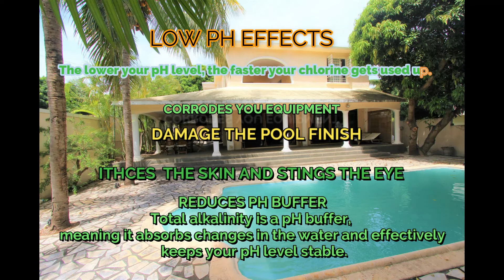HIGH/LOW PH, CHLORINE EFFECTS ON SWIMMING POOL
HIGH /LOW PH AND CHLORINE TO SWIMMING POOL EFFECTS.
MUSIC BACKGROUND

VIDEO EDITED FROM AND MUSIC FROM FILMORA 9
ARTIST: WITHIN REACH
TITLE: ALWAYS DREAMING